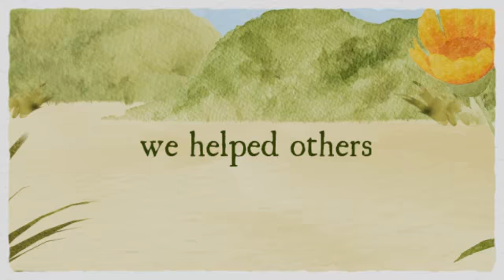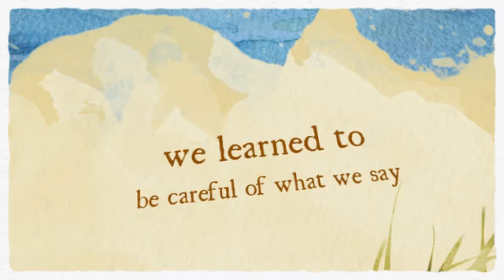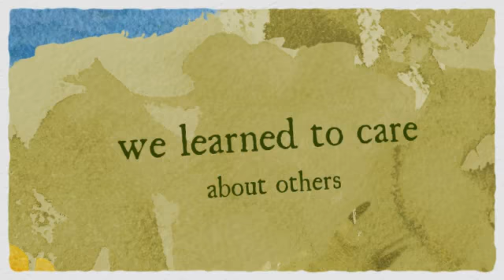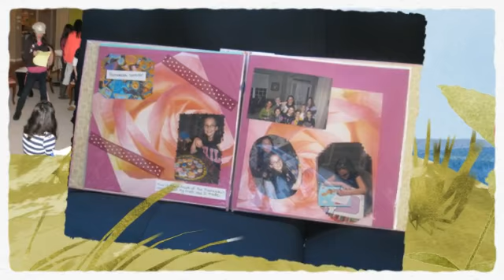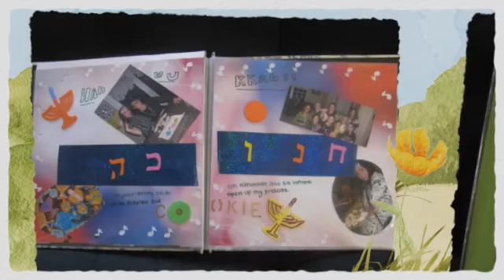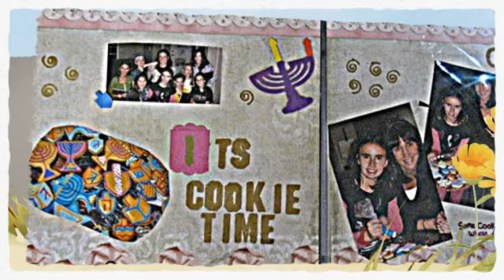Bat Mitzvah Scrapbook 2011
Highlights and clips from the first year of The Bat Mitzvah Experience